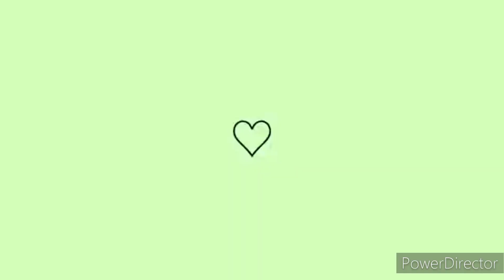FIZ ESSE MODELO LINDISSIMO E JÀ VENDI🤩MINHAS CLIENTES ESTÃO AMANDO ESSE MODELO💜vlogdecrochê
Olà meus Amores❤️Hoje vou mostrar pra vocês mais uma produção em crochê um modelo de tapete oval com squar Muito fàcil, Ràpido e mega economico, espero que gostem de mais um video que preparei com muito carinho pra vocês!!🥰

🎬VIDEO AULA
TAPETE OVAL QUERIDINHO RÁPIDO FÁCIL ECONÔMICO♡ PARTE 2

♡👑🛍PARA ENCOMENDAR OU COMPRAS
Tapetes, par de tapetes, passadeira, jogo de cozinha, jogo de banheiro, sousplat e muito mais  do crochê moderno